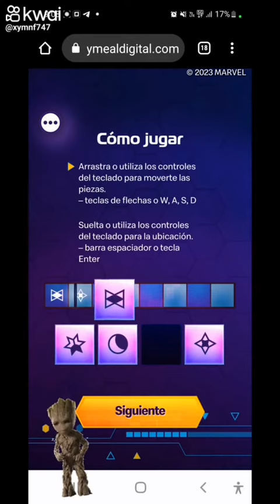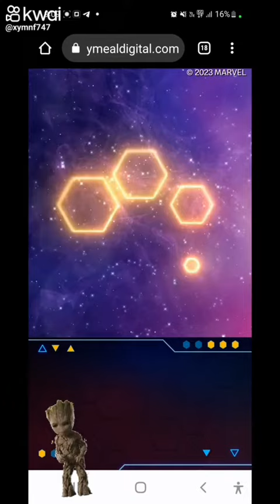Juego de los.guardianes de la galaxia